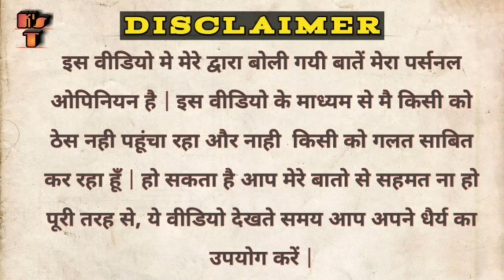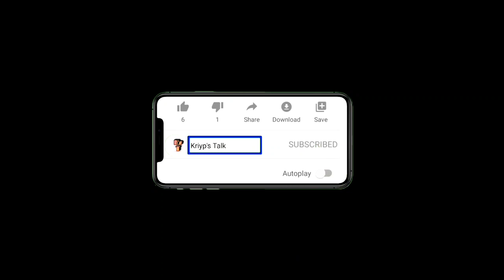KASAK | Official Trailer | Part 3 | ULLU Originals | ULLU App | Kripal Mishra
Hey guys,
Aaj ham review karenege ULLU app ki upcoming web series Kasak part 3 k bare me? Kya hoga is series me and kyu ye itna lamba karrha hai log? kab hogi iski ending? Apke her sawalo k jawb janne k lie dekhe puri video.

OTT-Ullu app
Released date-19 June 2020

Watch Aruna Shanbaug Real Story

Kriyp's Talk Channel delivers fastest- Movie,TV Series,Web Series, Trailer,Song Reviews/Breakdown/Reactions/Opinions/Spoiler Free/Spoiler/Full Story/Ending Explained,Latest Trending News Updates and many more things in my own style.Everything is in Hindi/Urdu Language.

kasak part 3 trailer,
kasak 3 review,
kasak part 3 official trailer,
kasak web series ullu,
kasak ullu,
kasak part 3,
kasak web series part 3,
kasak part 3 ullu,
kasak part 3 review,
kasak season 1,
kasak part 3 explained,